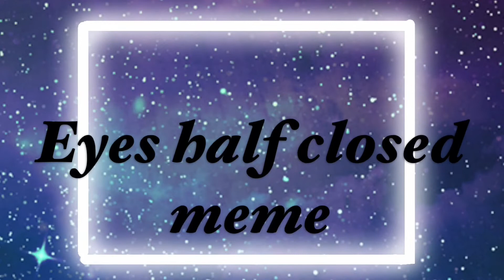Eyes half closed||||gacha meme